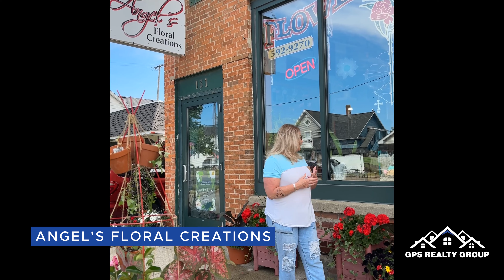Angel's Floral Creations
131 N Main St.

Angel's Floral Creations is a premiere full service florist offering daily delivery to Jackson & Lenawee Counties